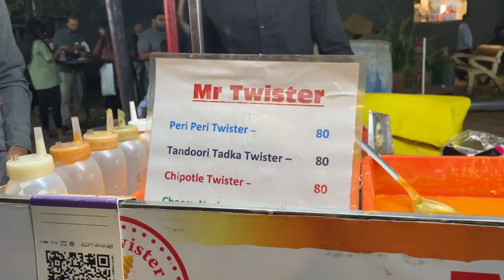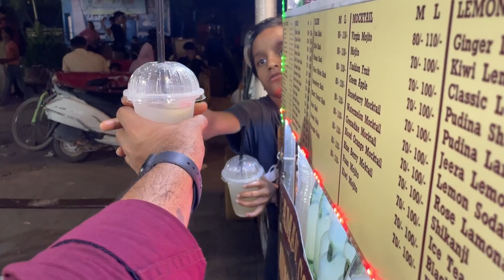Gurugon ki sair || shopping || Sec 14